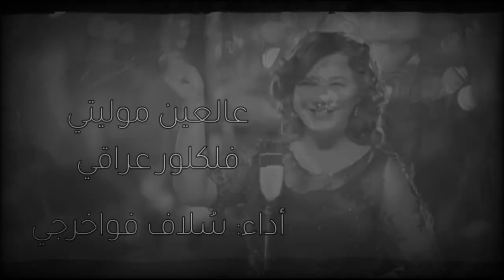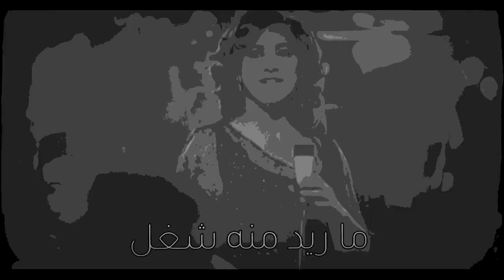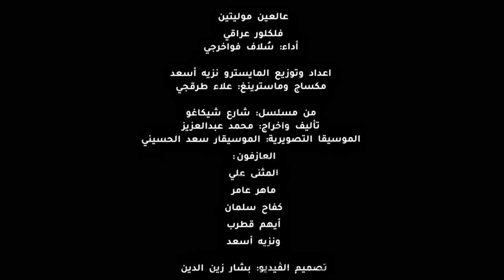عالعين_موليتين و المود العراقي مع سلاف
في

أداء
اعداد وتوزيع المايسترو
مكساج وماسترينغ
التسجيل في Studio music Live
من أغاني
تأليف واخراج
الموسيقا التصويرية الموسيقار
العازفون
المثنى علي
ماهر علي
كفاح سلمان
أيهم قطرب
و نزيه أسعد
قبنض للانتاج الفني
تصميم الڤيديو